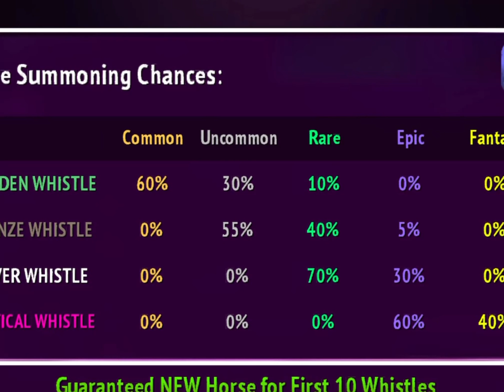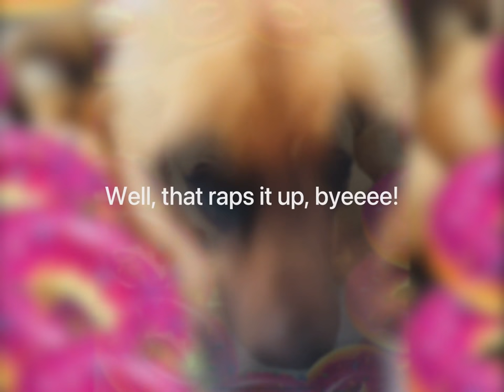Getting 5 mystical whistles! 100 sub special 🥳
Image if they were ALL duplicates 😂 Thank you so much for all the support! Thank you for all the nice comments, likes, and subscriptions you have given me! I appreciate it so much! Also, the first picture was of my dog, Berry, and the second one was Emily ❤️  At 1:21 am going to try to cut the part out lol

About Me 👋
Name in Horse Riding Tales: Glen Cadence2923
Club: I alternate my club name every week.
Pets: I own 2 dogs, Berry and Emily, and 2 fish 💕
I also ride horses in real life too, I do English!
Everyone is welcome on my channel!

I also believe in God, if you don’t believe in God don’t feel like you don’t fit in on my channel everyone is always welcome 🤗 no matter what religion you are! Enjoy your day! 💗